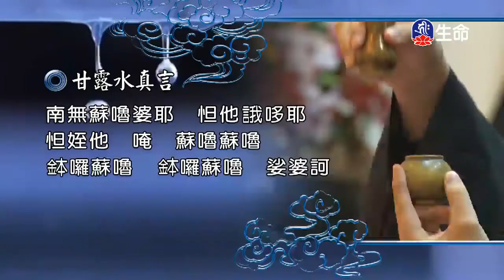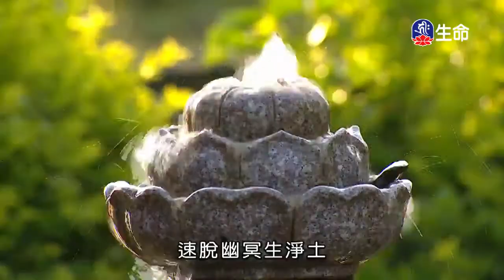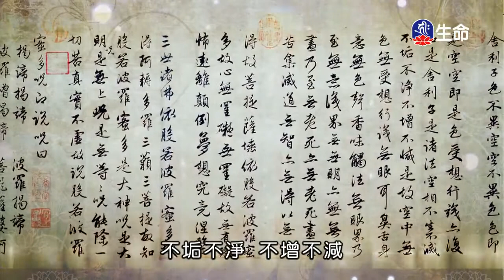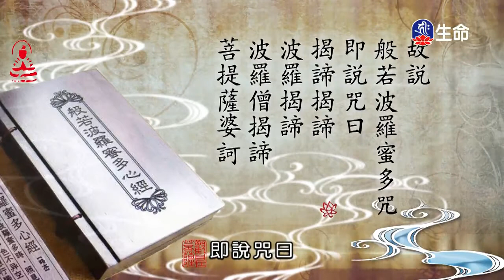潮音寺晚課-2_晚課_(lifetv_20200519_16:00)